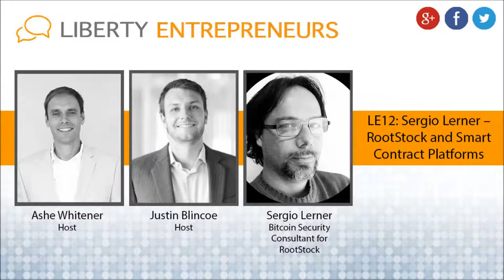EP12: Sergio Lerner - RootStock and Smart Contract Platforms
Worldwide-known Security Consultant

Cryptocurrency designer (Designed more than 50 improvements to Bitcoin)

Security adviser for the Bitcoin Foundation

Found critical vulnerabilities in Bitcoin Core, Bitcoinj, and Ethereum among others

2009: Writes a University thesis about peer to peer poker, without any central casino. The problem: now I can play poker, but I don’t have money to play poker.

3:57 Sergio develops the first turing complete platform called QixCoin in 2013 – only for online gaming, but it could do a lot more.

4:07 What can you do with a smart contract platform?

5:25 Smart Contracts: “Everywhere you see a third party, there might be a way to remove the third party.”

7:26 What is a sidechain? Why is it important?

Bitcoin should advance slowly. Sidechains can move faster in experimentation.

10:14 What exactly is Rootstock?

11:44 Sergio has started four bitcoin startups in Buenos Aires that are successful including:

Coin Fabric

13:14 – Sergio gives advice to a developer just starting to get interested in bitcoin. Sergio gave advice two years ago to a friend: Go to bitcoin.org website, then Sergio gave him a job. Now companies from all over the world come to this developer, because he is one of the best in the world at this particular skill.

Regarding Bitcoin: “What I say to programmers is there is a huge opportunity to become an expert in this field.”